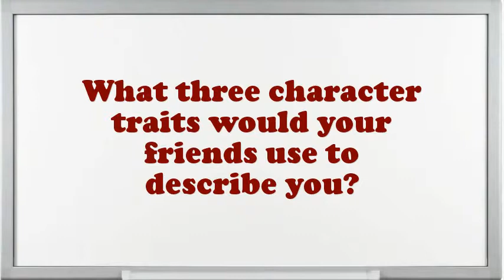Head Janitor interview questions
Interview Questions for Head Janitor.What are you doing if you worked as an Head Janitor?What would be your leading endowment as an Head Janitor job?What extreme challenges presently do you think an Head Janitor is facing?Do you believe you are over certified for the position this Head Janitor?Example when you went above and beyond the call of duty.